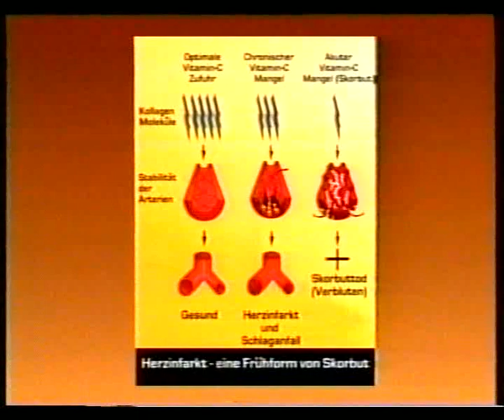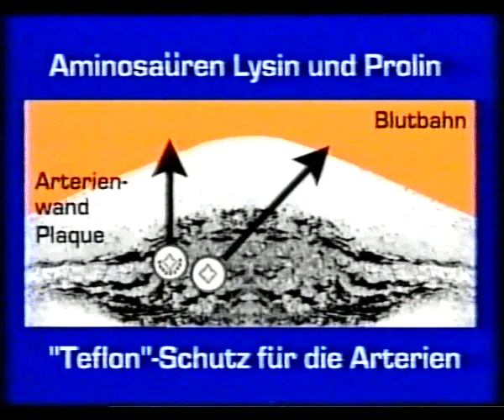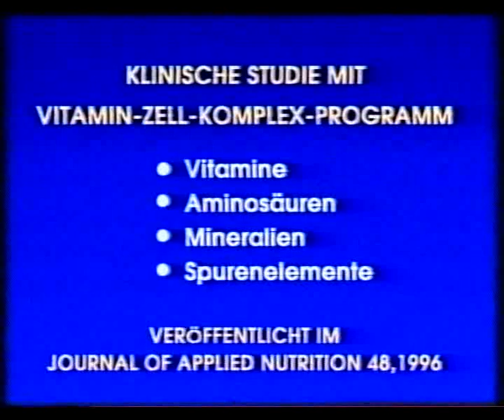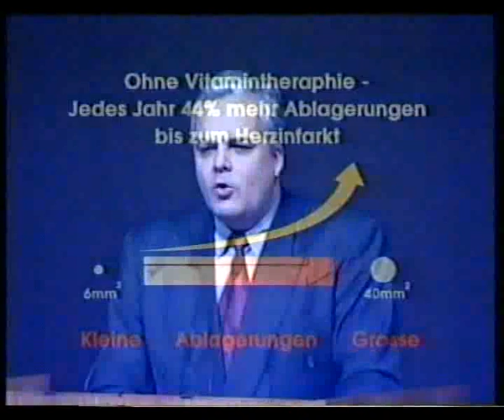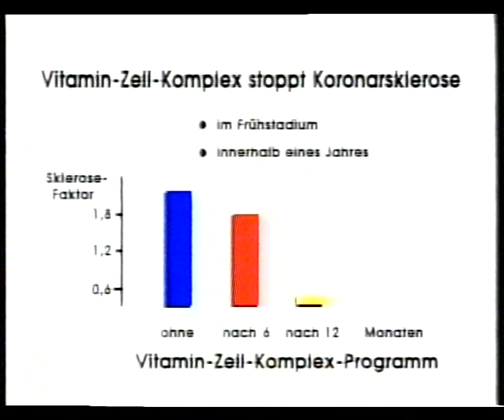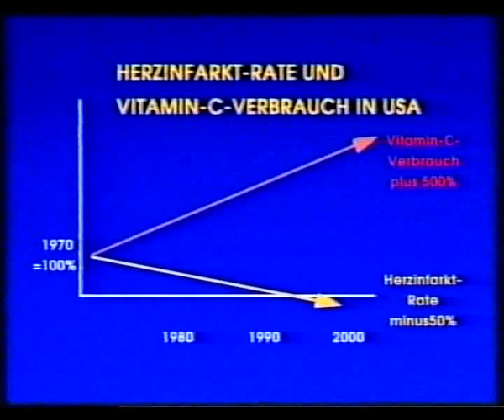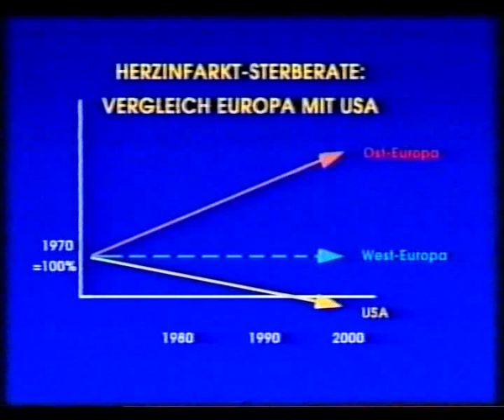Dr Rath - Das Chemnitzer Programm - Teil 2 von 7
Die programmatische Rede von Dr. med. Matthias Rath am 21. Juni 1997 in der Stadthalle Chemnitz.
Gesundheit für alle ist machbar. Das Ende des Pharma-Kartells.
Dr. med. Matthias Rath, langjähriger Mitarbeiter und Nachfolger des zweifachen Nobelpreisträgers Linus Pauling, gelang der wissenschaftliche Durchbruch zum Sieg über den Herztod. Dieses Video dokumentiert einen Meilenstein hin zu einer besseren Gesundheitsversorgung.